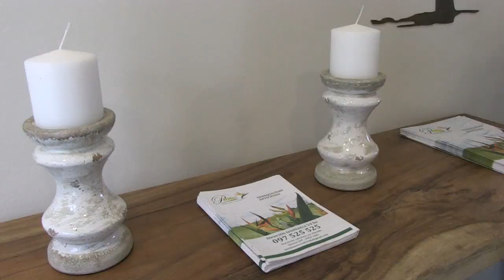Sala Velatoria Paraíso Eterno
Quedó inaugurada este viernes la sala velatoria Grupo Ocaso – Paraíso Eterno ubicada en la esquina de Baltasar Brum y José Enrique Rodó.
Se trata de una sala moderna, luminosa y acogedora, destacaron.
Se procura “acompañar desde otro lugar, desde la contención y la armonía”.